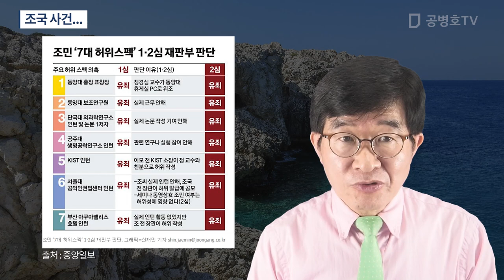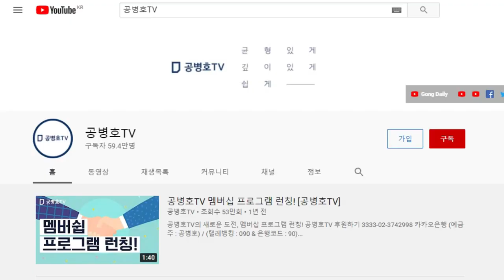재판부, 자녀 입학 의혹에 대해 사실로 판단 / 고려대, 부산대 결정 귀추 주목 / 당사자들은 여전히 "잘못없다"는 입장 견지 / 납득할 수 없는 처신 [공병호TV]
Bitcoin : 3MTW849AkP2ftLeSK2teZHMmzLu7Z83s9U